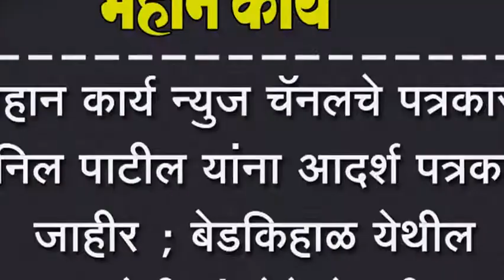महान कार्य न्युज चॅनलचे पत्रकार अनिल पाटील यांना आदर्श पत्रकार जाहीर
महान कार्य न्युज चॅनलचे पत्रकार अनिल पाटील यांना आदर्श पत्रकार जाहीर; बेडकिहाळ येथील समाज सेवी संस्थेने घेतली दखल